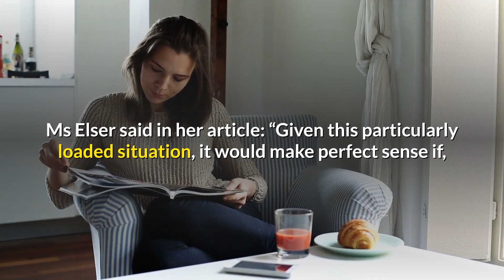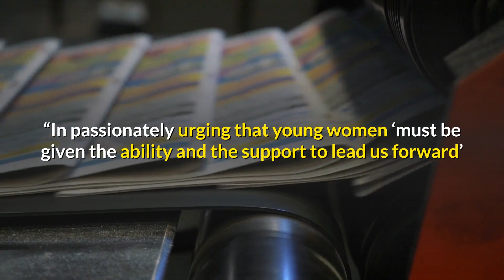👑 Meghan Markle's remarks about royal family comprise a form of 'veiled criticism' say experts